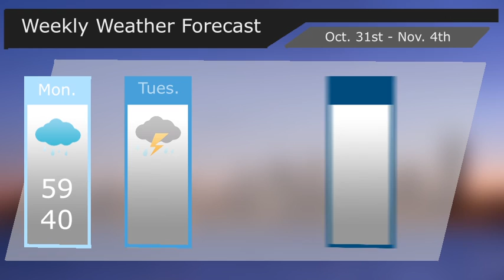5 Day Forecast - Motion Graphics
I originally posted this video on my personal Youtube channel (TheFangirl101/AsiaTheAnimator) and I've decided to start moving them to this channel so I can have a place for potential buyers/employers to view my work, and anyone else who enjoys watching animated pieces or anything else to do with animation.